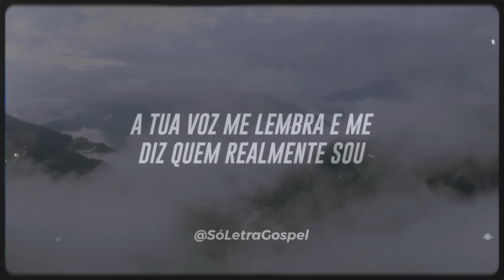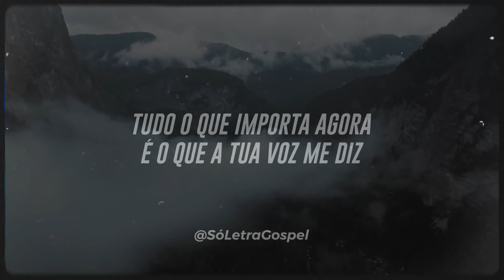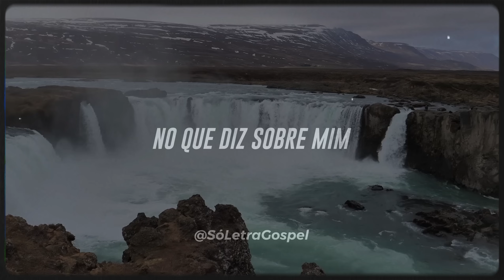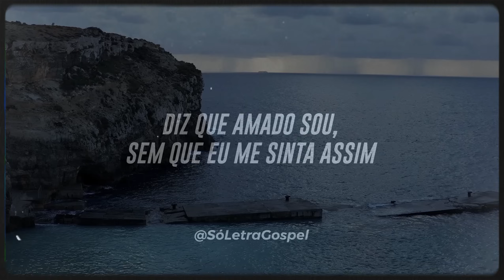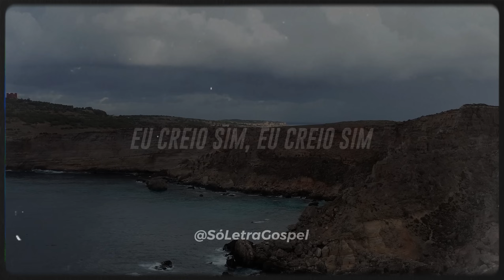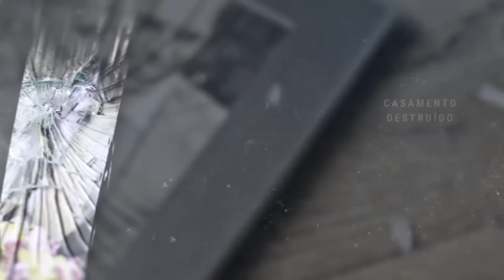GABRIELA ROCHA - DIZ (YOU SAY) COM LETRA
GABRIELA ROCHA - DIZ (YOU SAY)

Letra – Diz

DIZ (YOU SAY) - Versão Oficial

TRADUZIDO POR: ANA NOBREGA

Luto contra vozes que me dizem que eu não sou capaz
Contra enganos que me dizem que eu não vou chegar lá
Meus altos e baixos nunca vão medir o meu valor
A Tua voz me lembra e me diz quem realmente sou

E diz que amado sou, sem que eu me sinta assim
Diz que forte sou, quando há fraqueza em mim
E que seguro estou se frágil me sentir
Que não estou só, pois eu pertenço a Ti

Eu creio sim, creio sim
No que diz sobre mim
Creio sim

Tudo o que importa agora é o que a Tua voz me diz
A minha identidade e valor só encontro em Ti
Tudo o que eu tenho rendo aos Teus pés, a mais ninguém
Te dei meus fracassos
As vitórias Te darei também